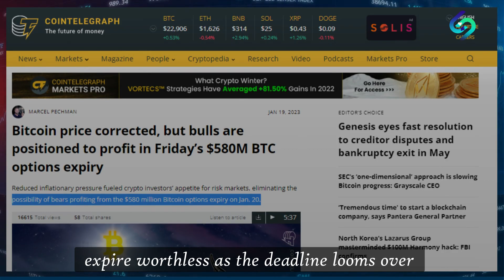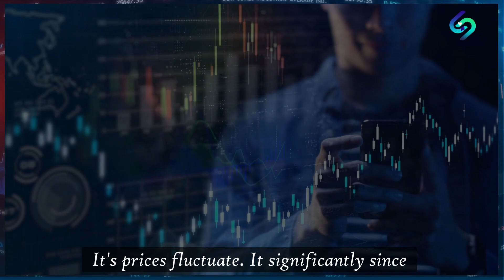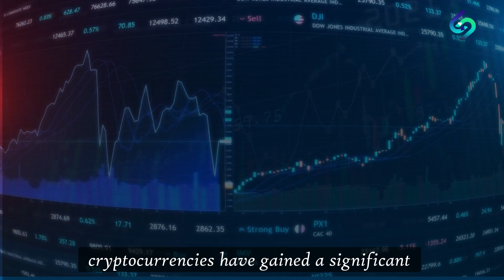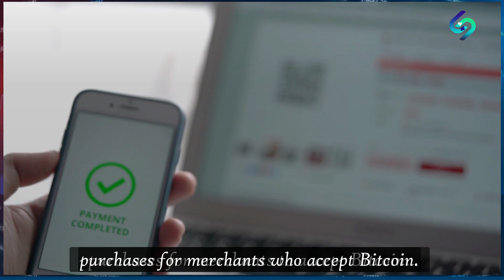Bitcoin | prediction 2023 | Crash | Recession | SOI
In this video, we have covered the reasons behind the surge in the price of bitcoin and its predicted move in the coming month.

The account opening procedure and security measures.

A basically comprehensive view of Bitcoin. So sit back, relax, and let's dive into trading bitcoin.

About the Channel: School of Investments (SOI) delivers business and market insights, data, analysis, and videos, featuring stories from businesses and their enigmatic approaches towards inventions. SOI has a wide range of coverage on world markets on visionary subjects such as NEOM and tourism in Dxb. SOI is poised to cover the latest events in Artificial Intelligence intertwined with investment tools. Our aim is to enlighten BBA MBA students and basic investors about finance, markets, futuristic world and disseminate visionary knowledge. Watch out for our cutting-edge reports on the SOI channel and give feedback.